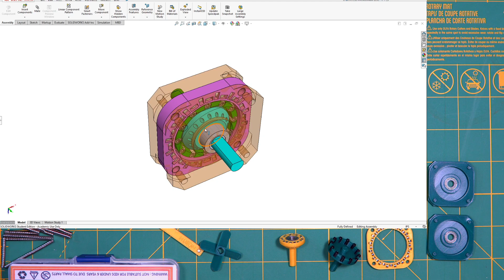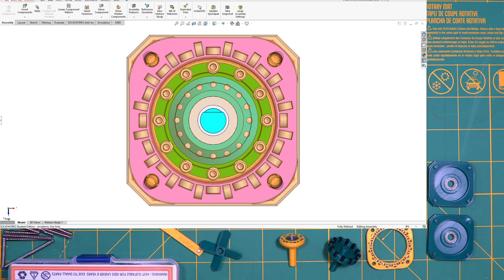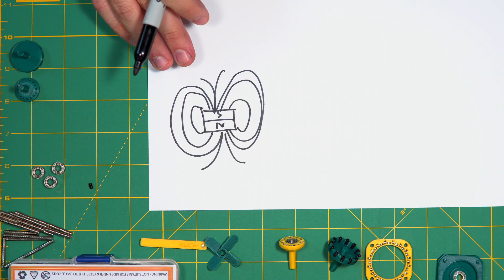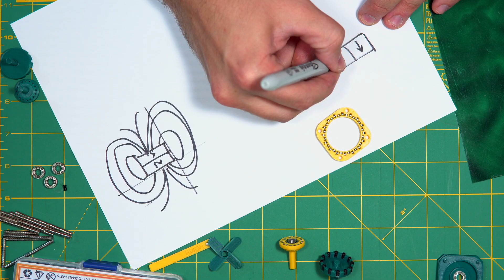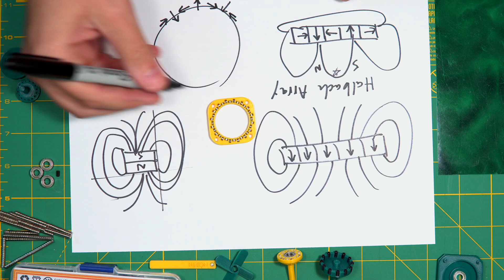New Smallest 3D Printed Magnetic Gear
This is the new Magnetic gear design that is completely 3d printed aside from a couple hobby level hardware you can get on Amazon for under $15.

Required Hardware:
- 50x+ 3x2 mm neodynium magnets
- 12x #4-40 x 3/16" Steel (NOT STAINLESS) set screws (Can use 1/8"-1/4")
- 3x 5x10x4 mm Deep Groove Bearings